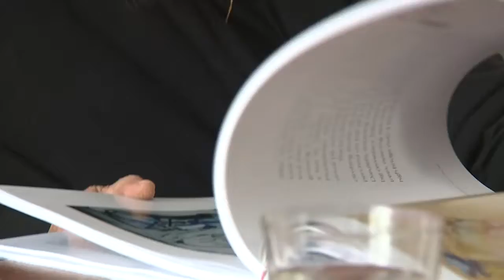Rare exhibition of Picasso work comes to London